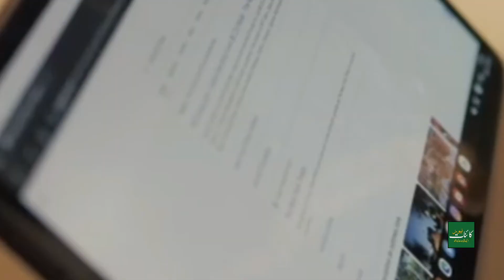Russian Ukraine news urdu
Ukraine's president invites Russia for talks Russian President Putin has agreed to talks